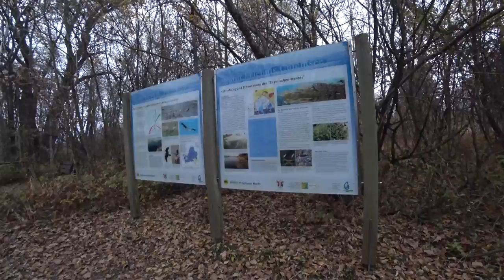Einsame Scheiße am Chiemsee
Seltsam im Nebel zu wandern ...